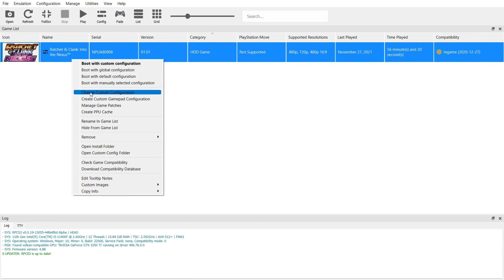RPCS3 - Ratchet & Clank: Into the Nexus - GTX 1050ti + i5 11400F